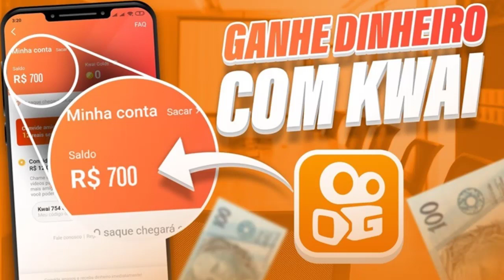OFICIAL! ISCO JÁ TREINA NO FLAMENGO